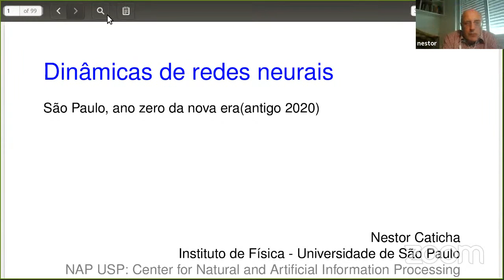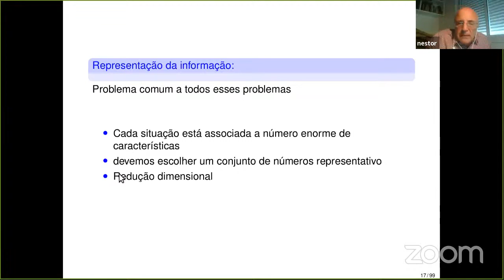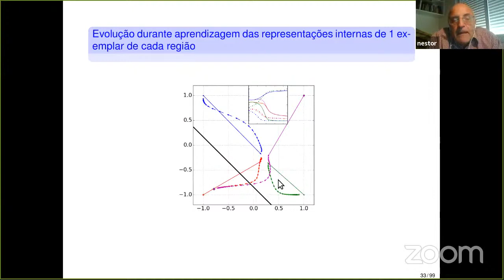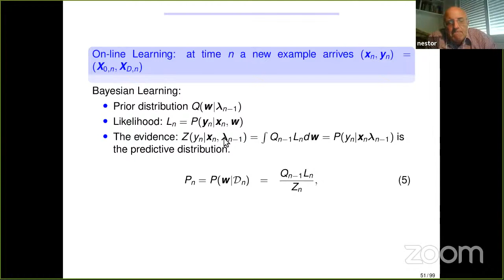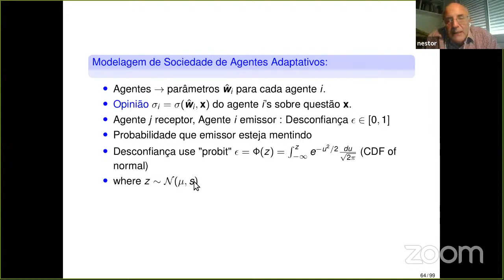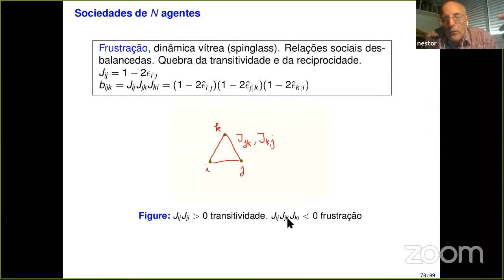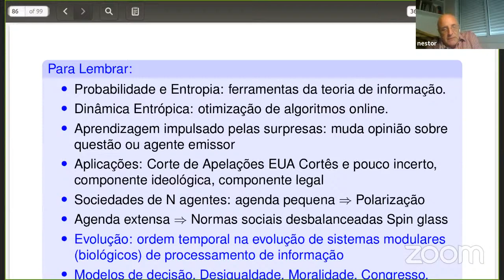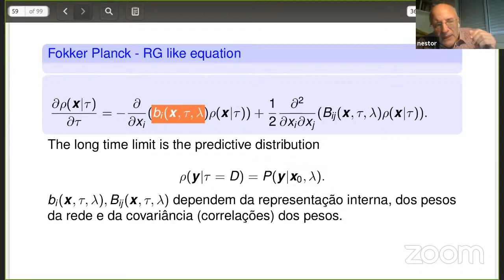Dinâmicas de Redes Neurais (Prof. Nestor Caticha)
Resumo: Uma revolução industrial começa com uma nova tecnologia, que embora útil não é muito bem entendida. Isto estimula a explorar variações das máquinas, determinar seus limites e, numa terceira fase, talvez à descoberta de extensões teóricas e práticas inimagináveis no começo. As Redes Neurais (RN) ocupam o lugar das máquinas a vapor no século 18. É difícil falar das mudanças que este processo trará para a sociedade e portanto vou falar um pouco das duas primeiras fases. Neste colóquio falarei sobre tentativas de entendimento de algumas das diferentes dinâmicas que podem ser estudadas em RN. A RN funciona mapeando uma representação do problema a ser considerado a uma representação diferente que é aproximadamente a resposta desejada. Estudos da dinâmica de aprendizagem lidam com a incorporação de informação a partir de dados. Algoritmos de aprendizagem levam a que uma RN possa resolver certos problemas apresentando capacidade de memorização, ou seja de dar uma resposta razoável em casos já vistos no treinamento. Mais importante, se a quantidade de dados for maior que um certo valor (dimensão VC da RN) não é mais possível memorizar exceto se houver uma regra, então a rede também será capaz de generalizar: prever o resultado para novas situações.  Em certos casos é possível obter o algoritmo que leva à máxima generalização possível. Aplicações que mostram resultados surpreendentes nos deixam perplexos pois muitas vezes uma máquina pode obter resultados que ultrapassam o desempenho humano mas não indicam os mecanismos subjacentes. A segunda dinâmica descreve como muda a representação de uma questão à medida que é processada pela rede. Esta dinâmica pode ser descrita em termos de generalizações do Grupo de Renormalização.  Finalmente falarei um pouco de sistemas de RN interagentes que podem ser usadas para modelar certos aspectos de sociedades.